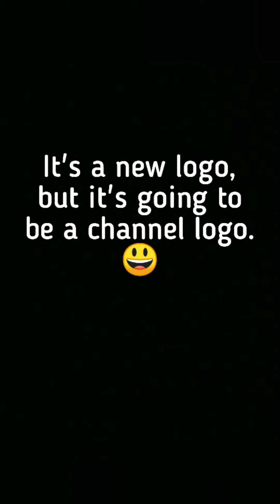Creating a logo with Rokzmnll.